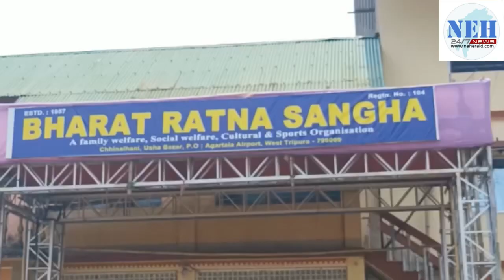Hanuman Jayanti celebration in a club at Agartala on April 6.